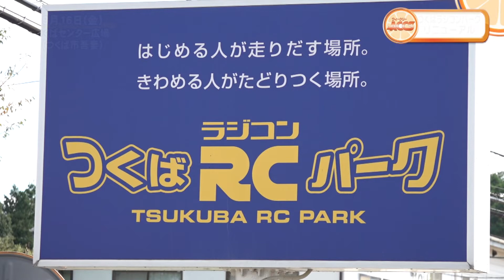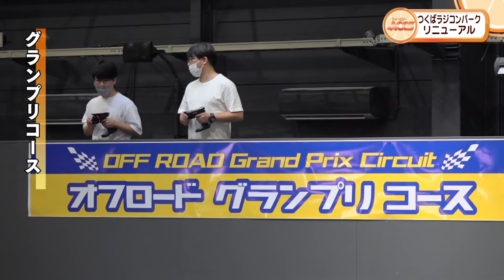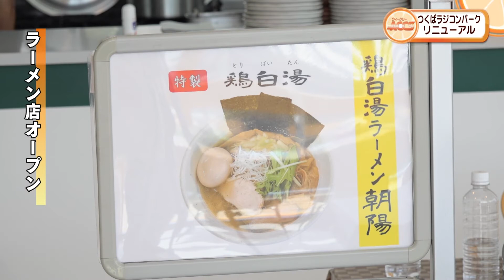ウィークリーACCS つくばラジコンパークリニューアル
つくば市谷田部のつくばラジコンパークが、2022年10月1日(土)にリニューアルオープンしました。

放送日　2022年10月10日～16日 ウィークリーACCS